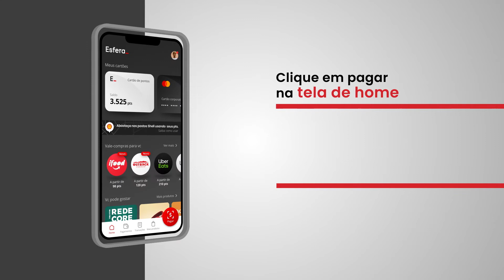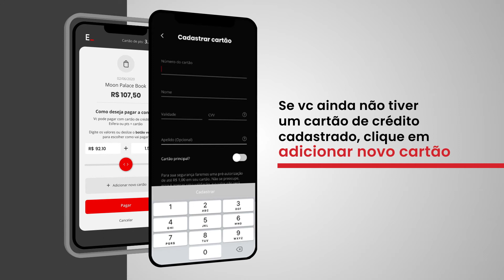Novo App Esfera - Como pagar com QR Code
Com o novo App Esfera, vc pode pagar suas compras em estabelecimentos usando seus pts ou pts e cartão de crédito!

Baixe agora e comece a aproveitar.

Disponível na App Store e Google Play.